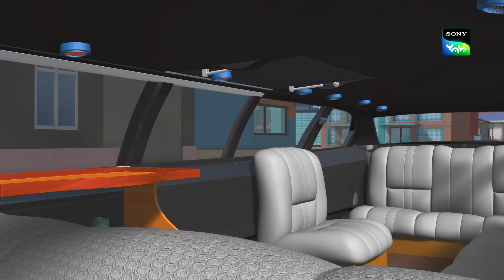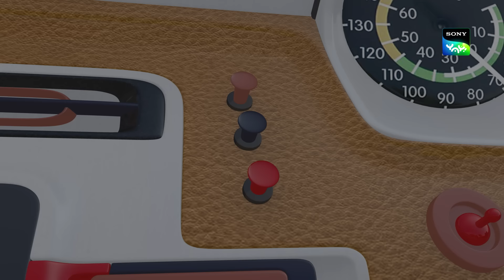कौन हुआ उड़ान छू? | New Episode | Moral stories for kids | Adventures of Kicko & Super Speedo